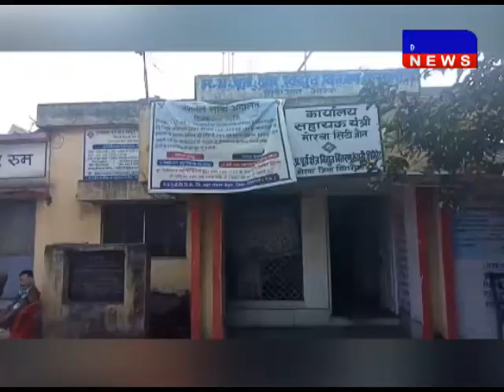सिंगरौली में कांग्रेस ने बिजली विभाग की मनमानी के विरोध में धरना प्रदर्शन किया DAKHAL NEWS//